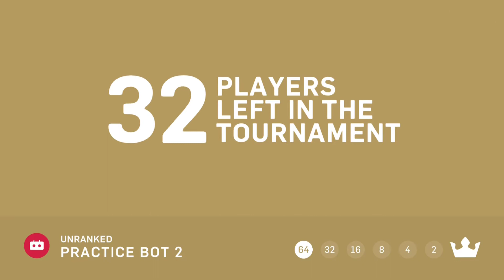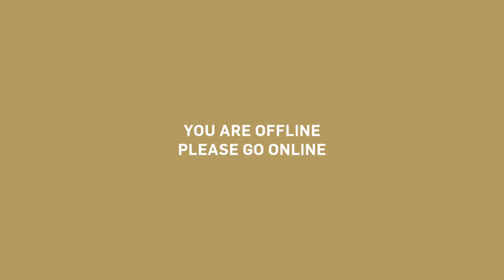Gumslinger Gameplay walkthrough 1 android & ios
Gum slinger is a shooting game where you need to shoot your opponent before they shoot you.

- Duel Gumslingers around the world in PvPb tournaments, 64 players but only one winner.
- A wide variation of skillshot missions
- Amazing soft-body physics fun
- Many widely different guns to unlock
- Style your guns with amazing gun skins
- A lot of fantastic Gumslingers to collect
- Send out your posse of Gumslingers to bounty hunt for you
- Loads of different levels and environments
- Great achievements and rewards to collect
- Climb the ranking system to the top

Gumslinger is a unique combination of skill, competition, physics, mouthwatering gummy candy and great fun!